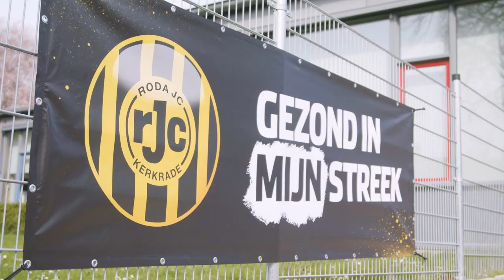Gezond in Mijnstreek School bij de Vlieger in Hoensbroek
Voetbalclub Roda JC wil van waarde zijn voor de regio op maatschappelijk gebied. Dat doen ze vanuit het collectief Gezond in Mijn Streek. Met dit collectief zetten we in op een gezondere regio. Afgelopen week werd de aftrap verricht van 𝗚𝗿𝗼𝗲𝗻𝘁𝗲𝗻 & 𝗙𝗿𝘂𝗶𝘁 𝗶𝗻 𝗠𝗶𝗷𝗻 𝗦𝘁𝗿𝗲𝗲𝗸. Tien basisscholen in de regio Parkstad worden nu dagelijks voorzien van gratis gezonde voeding 🍏🍌. Daarbij was de Vlieger in Hoensbroek het startpunt.

Video: Roda JC